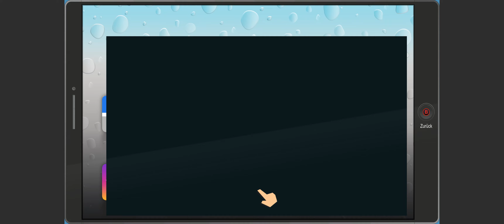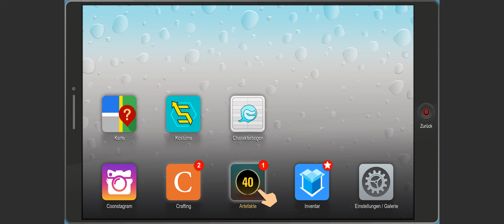SouthPark die Rektakuläre Zerreisprobe lets Play 4# Part 4